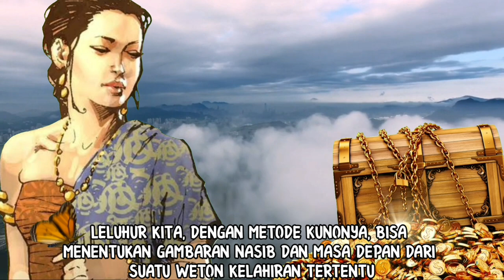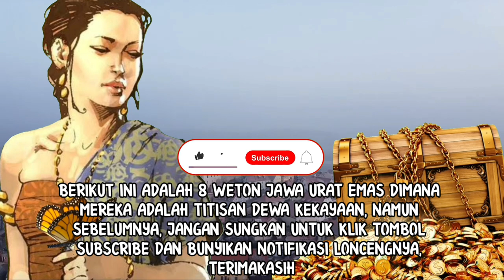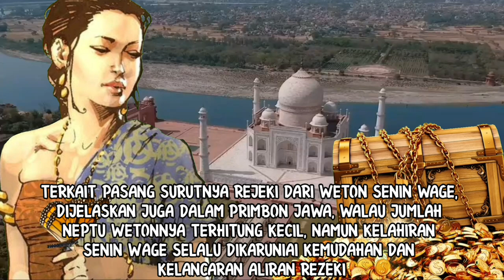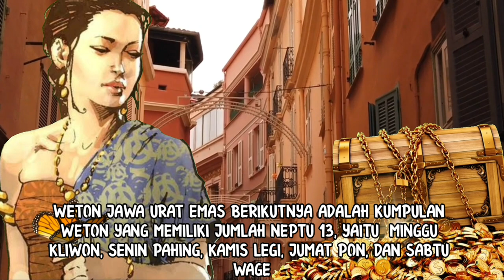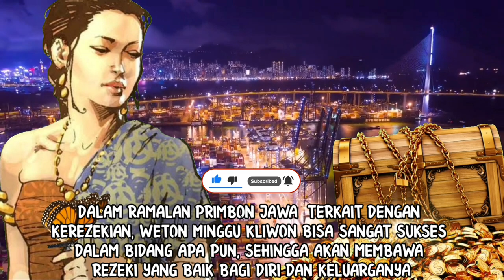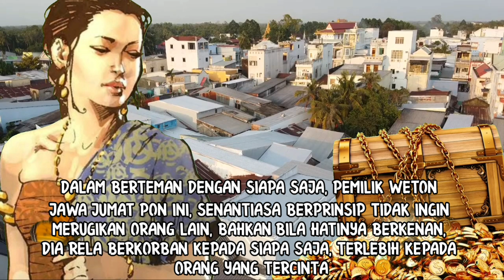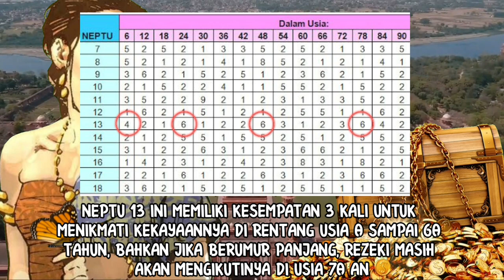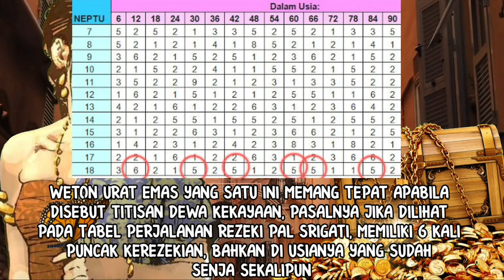MANTUL!!! 8 WETON JAWA URAT EMAS_TITISAN DEWA KEKAYAAN MENURUT KITAB PRIMBON JAWA KUNO